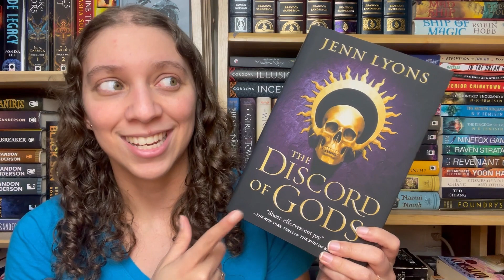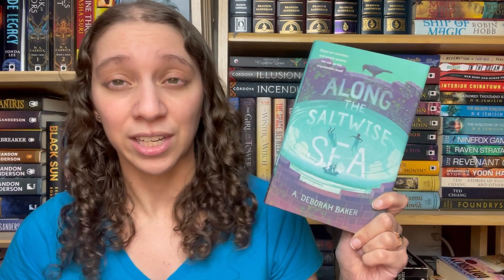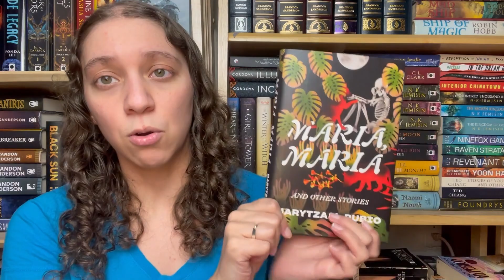The May TBR, but basically... Mood Reading May! || April 2022 [CC]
Judith @DeadGoodBookReviews
Stephanie @msrichardsreads
Evie @SheWasOnlyEvie